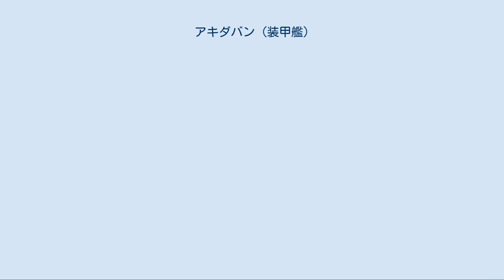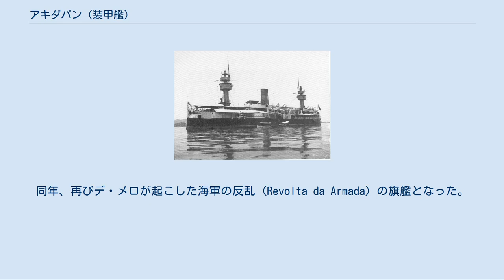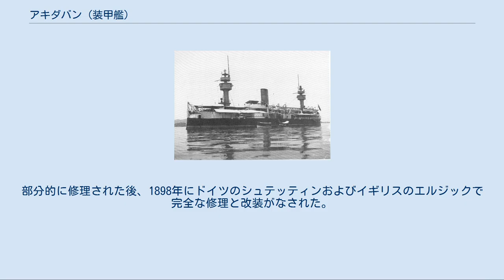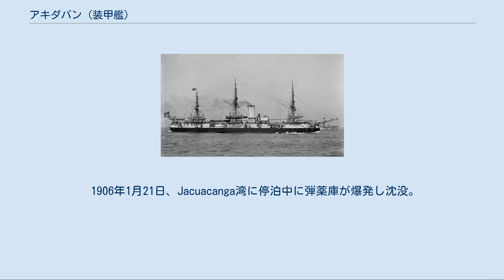アキダバン (装甲艦)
アキダバン (ポルトガル語:Encouraçado de Esquadra Aquidabã) はブラジル海軍の舷側砲塔装甲艦。
 本艦はブラジル海軍が自国の沿岸警備のためにイギリスに発注した装甲艦である。
ブラジルの革新の時代であったために本艦は二度の内乱に参加し、二度目では自国の魚雷艇の雷撃で撃沈され、図らずも主力艦に対する魚雷の威力を全世界に知らしめてしまった艦である。
 本艦の基本構造は艦首水面下に衝角を持つ平甲板型船体に3本の帆走用マストと1本煙突を持つ装甲フリゲートで、中央部に箱型の操舵艦橋と煙突を配置した事により、船体の舷側甲板上に23.4cm単装砲2基を収めた連装式主砲塔を前後に互い違いに配置しており、1基の主砲が艦首から艦尾まで片舷180度＋反対舷側の限定された範囲に発射できた。
この配置は前方および後方には全主砲を向ける事ができるが、片舷方向には極めて限定された範囲しか向ける事ができなかった。
艦載艇は主砲の爆風を避けるために船体中央部の上部構造物上に配置され、マストの両脇に設けられた2本1組のボート・ダビッドにより高所から水面に降ろされた。
上部構造物は砲塔の射界を確保するために一部が切り欠かれて反対舷への方針を向けられるようになっており、上部に連絡用の橋が設けられていた。
 近代戦艦の基本形が完成するまでイギリス海軍の「コロッサス級」やイタリア海軍「カイオ・ドゥイリオ級」など各国の主力艦でかなり採用されたものの、後に艦隊が単縦陣を組むようになると、前後方向より舷側方向に対して全主砲を向けたほうが都合が良いと判明し、その後は用いられなくなった。
 本艦の主機関は主砲塔2基の弾薬庫に挟まれる形で船体中央部の主要防御区画（ボックス・シタデル）内部に配置されており、石炭専焼円筒缶を片舷4基ずつ並列に配置し計8基を備え、さらにレシプロ機関を左右1基ずつ、計2基を組み合わせた2軸推進である。
最大出力は6,500馬力を発生・速力15.8ノットを発揮でき、石炭を300トン搭載できた。
 近代化改装後の「アキダバン」 1898年にドイツで近代化改装を行った折に水に浸かった機関を新型の物に更新したため出力は7,300馬力に増加し、石炭搭載量は500トン増加した800トンとなり、10ノットで4,500海里を行動できると計算された。
機関のみで外洋航行が可能となったため帆走設備は撤去され、替わりに基部と頂上部に探照灯台を持ち、装甲化された2段の見張り所を持つミリタリー・マストが上部構造物の前後に1基ずつ計2基が立てられた。
 船体の修理後、イギリスに回航されて武装の近代化も行われ、主砲塔の武装もアームストロング社の新式20.3cm連装速射砲2基に更新され、副武装も12cm単装速射砲に更新され、艦首の船首楼甲板上に並列配置で防盾の付いた単装砲架2基と艦尾部の舷側配置で片舷1基ずつで計4基配置した。
近接戦闘用に5.7cm単装速射砲を上部構造物上に等間隔で片舷4基ずつ計8基を配置した。
 アキダバンはイングランドで建造された。
1883年6月18日起工。
1885年1月17日進水。
8月14日に砲撃試験を行った後、12月16日にイングランドを離れた。
途中リスボンとバイーアに立ち寄り、1886年1月29日にリオデジャネイロに到着した。
 アキダバンは、1891年11月23日に始まったクストジオ・ジョゼ・デ・メロ (Custódio José de Mello) 少将が主導する反乱に参加した。
1893年、アキダバンはアメリカ合衆国で国際観艦式に参加した。
同年、再びデ・メロが起こした海軍の反乱 (Revolta da Armada) の旗艦となった。
1894年4月16日、サンタカタリーナ沖に停泊していたアキダバンを、1等水雷艇Gustavo Sampaioが攻撃。
2本の魚雷が命中しアキダバンは着底した。
この戦闘の結果、反乱は終息に向かった。
また、この攻撃は史上初のブラジル軍による魚雷使用であった。
 1894年にアキダバンは政府軍によって浮揚された。
部分的に修理された後、1898年にドイツのシュテッティンおよびイギリスのエルジックで完全な修理と改装がなされた。
 1906年1月21日、Jacuacanga湾に停泊中に弾薬庫が爆発し沈没。
212名の死者を出した。